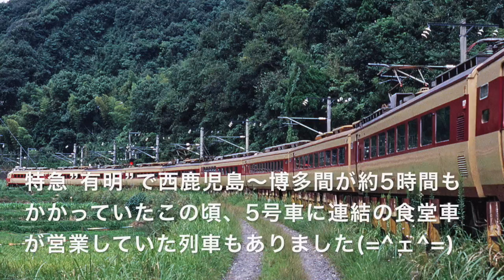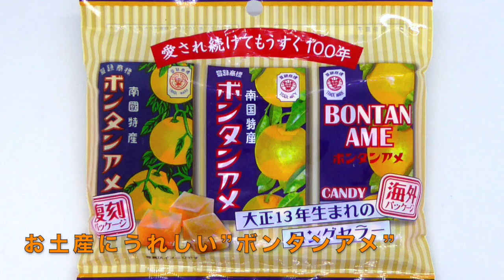【国鉄】サシ481 食堂車時代 西駅ヴェスヴィオ 2021年 セイカ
鹿児島〜福岡を結んでいた481系の特急”有明”に食堂車が連結されていた時代がありました。
惜しくも1980年10月ダイヤ改正で食堂車は営業を終え一部は第二の人生を歩むことに・・・。